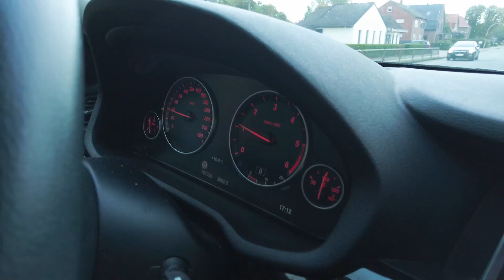Platt för junge Lüü - Plattdeutsch für Anfänger mit Jördis Weerda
Es ist mal wieder an der Zeit für eine neue Folge von "Platt för junge Lüü" oder auch "Platt für Anfänger", denn Jördis bringt nicht nur jungen Menschen die plattdeutsche Sprache näher, sondern allen Zuschauerinnen und Zuschauern, die diese schöne Sprache lernen möchten.
Eine Leidenschaft von Jördis ist das Musizieren  im   Blasorchester der Turn- und Musikvereinigung Rodenkirchen. Was liegt da näher, als dem Orchester  einen Besuch abzustatten und bei der Gelegenheit gleich mal die Instrumente auf plattdeutsch und natürlich auch auf hochdeutsch vorzustellen. Und als erstes präsentiert sie dabei das Instrument, dass sie selbst spielt...die Querflöte.